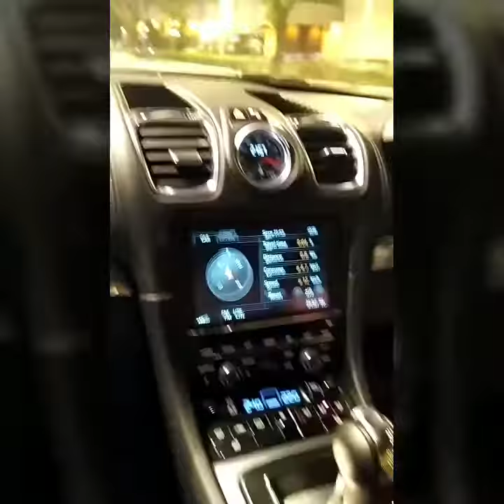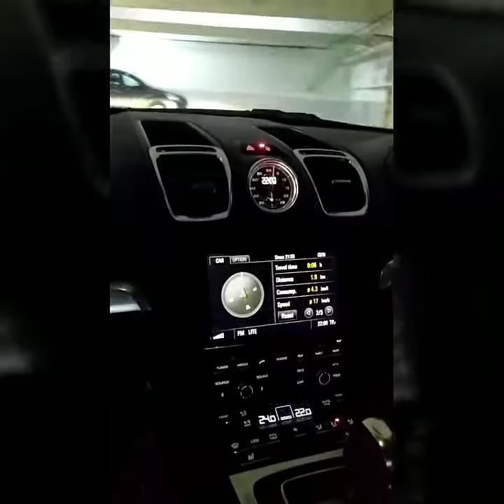kmi hampir kemalangan